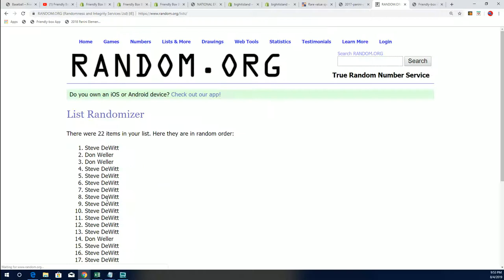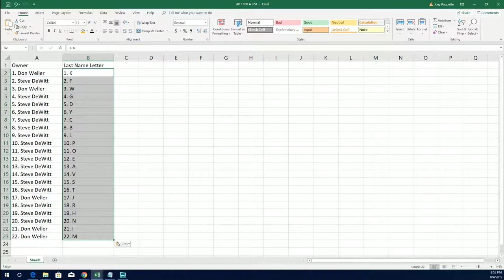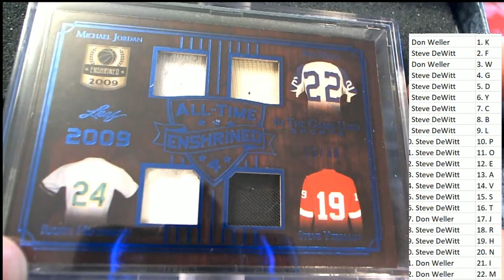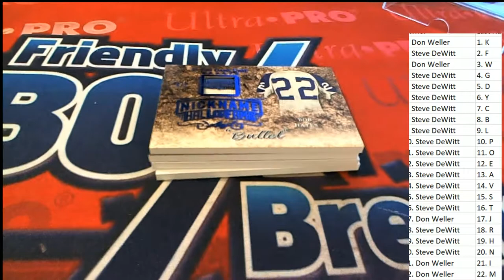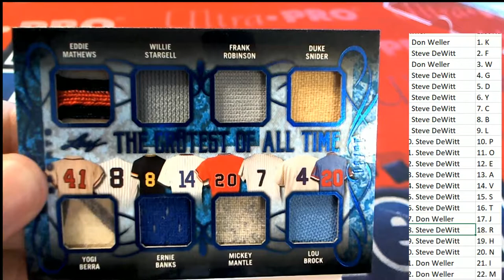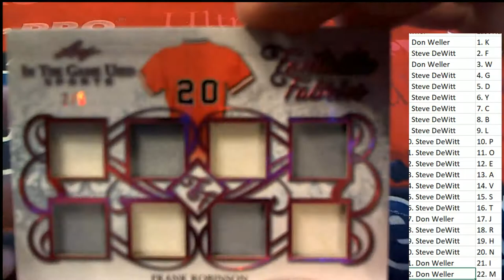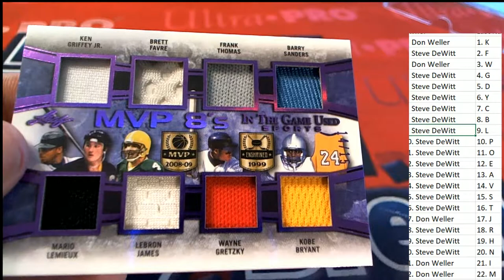2019 Leaf in the Game Used Sports ID 19LEAFITGUSED135